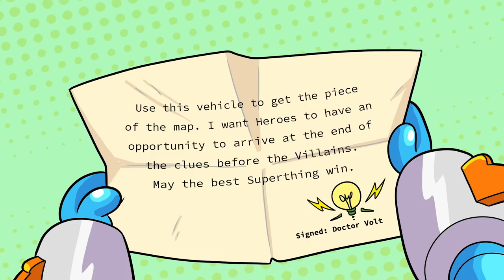⚡SUPERTHINGS EPISODES 😎 Ep 9 Kid Kazoom, Kid Fury and the great race 💥 |CARTOON SERIES for KIDS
Welcome to the SuperThings world!